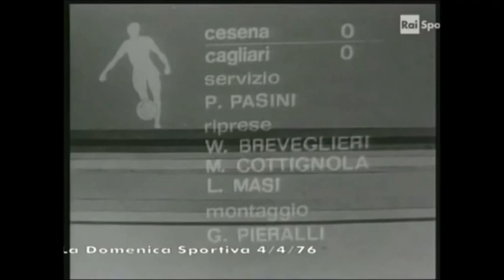24-Cesena-Cagliari 0-0 1975-76